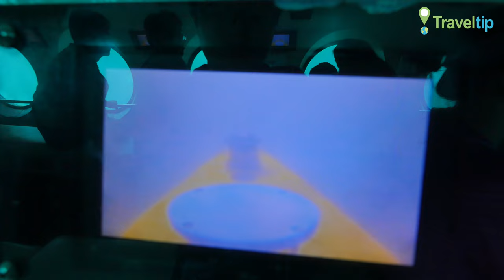마라도잠수함 Maradona submarine